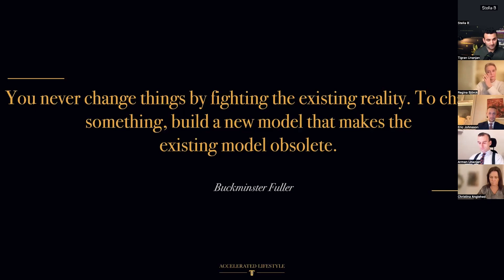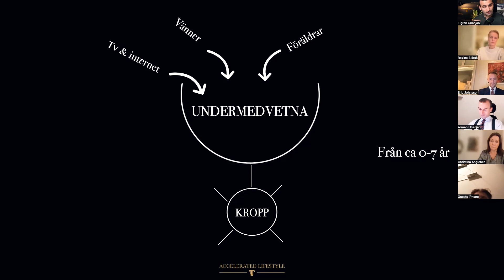Såhär påverkar din självbild dig..